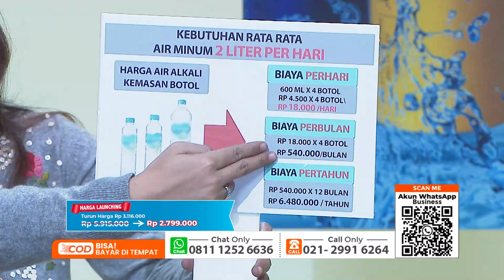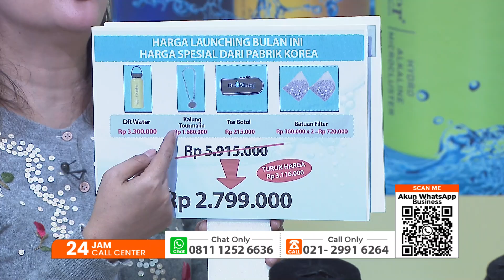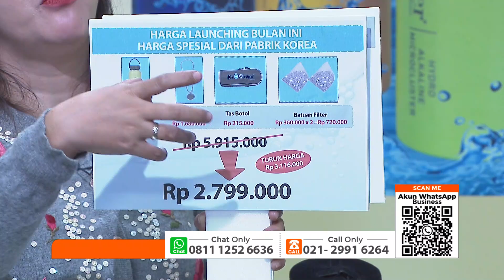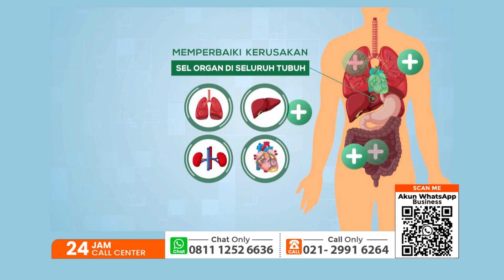DR WATER Menjaga Kesehatan Tubuh dengan baik dan Optimal.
HUBUNGI CALL CENTER KAMI SEKARANG JUGA :
CALL CENTER : 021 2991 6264
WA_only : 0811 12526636